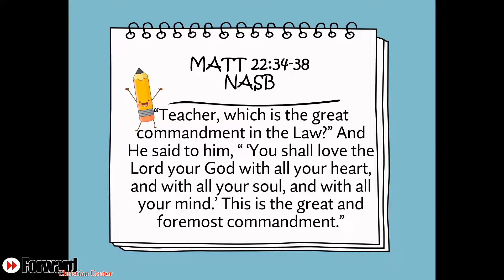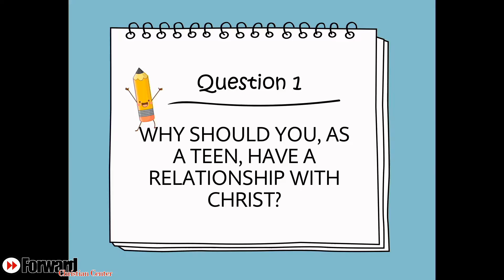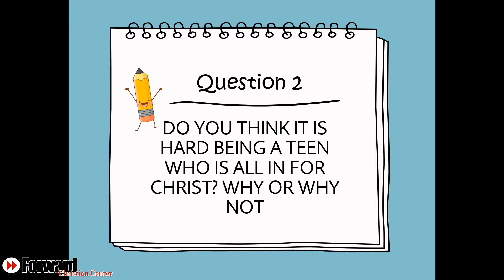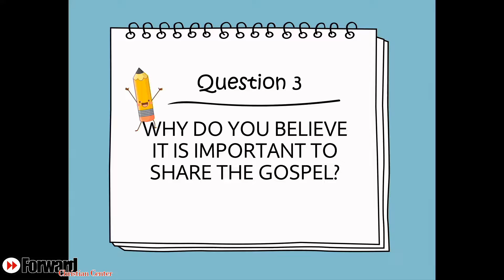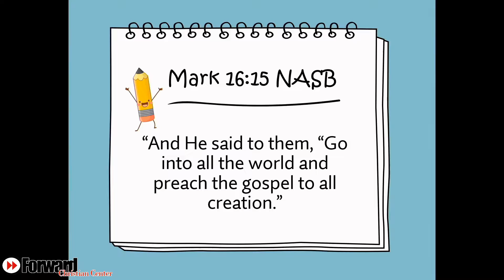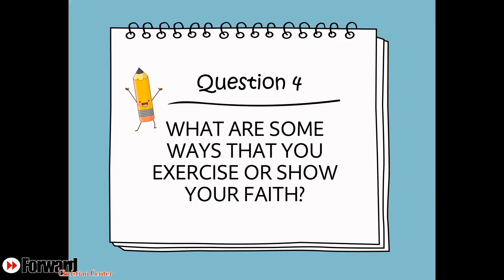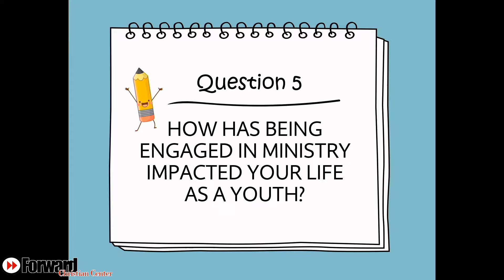WHY WAIT?? | Minister Martin, Sadie & Fast Forward Teens